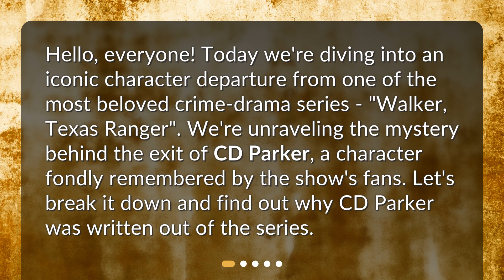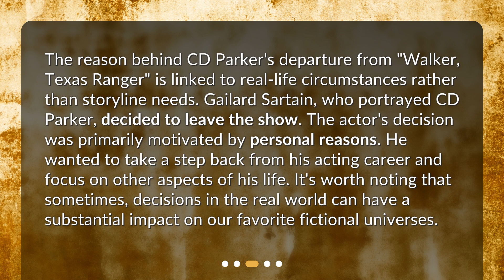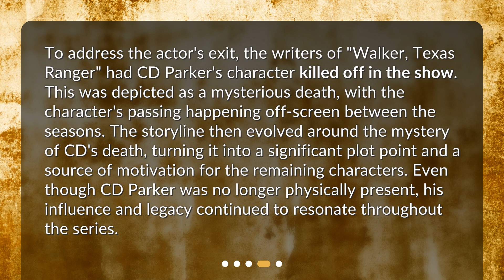What was the reason behind CD Parker's character being killed off in Walker Texas Ranger?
The Mysterious Departure: Why CD Parker Left Walker Texas Ranger • Uncover the captivating mystery behind CD Parker's departure from the hit crime-drama series, 'Walker, Texas Ranger'. Join us as we delve into the real-life circumstances that led to this iconic character's exit and explore how the show creatively handled his departure. Discover the untold story behind CD Parker's mysterious demise and the lasting impact he left on the beloved series. Don't miss out on this intriguing journey into the world of 'Walker, Texas Ranger'.

00:00 • What was the reason behind CD Parker's character being killed off in Walker Texas Ranger?
00:29 • Who was CD Parker?
00:53 • The Reason Behind CD Parker's Departure
01:29 • How Did the Show Handle CD Parker's Departure?